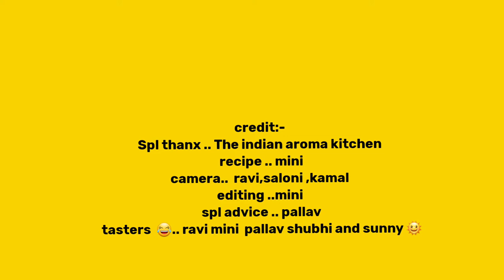How to make eggless red velvet cake / एगलैस रेड वेेलवैैट केक कैसे बनाए ।eggless cakerecipe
Hi everyone
In today's video we will learn to make the perfect spongy eggless red velvet cake ..all the ingredients and the method is shown inthe video ..

ingredients ..

flour ( maida ) .. 1.5 cup
baking pd ..1/2 tsp
baking soda 11/4tsp
salt 1/2t
breakfast /pd sugar .. 1 cup
oil ..1/2 cup
red food color 1/2tsp
vinegar .. 1 tbsp
cocoa pd .. 1 tbsp
vanilla essence

Method ..
Preheat the oven at 180ndegree for atleadt 15 minutes
Prepare 6"cake tin as shown in the video

1.make butter milk ...
 add vinegar to milk , mix and leave aside for 5 to ten min.

 2.sift maida , cocoa pd and baking pd twice

3.after the butter milk is formed  add baking soda, sugar vanilla essence to it and mix well and leave for five minutes .. the mixture will become frothy ..

4.add dry ingredients little by little and mix nicely and very gently..scrape the sides of the bowl frequently

5.onse everything is mixed add the oil and stir very well to incorporate

6.prepare the cake tin by greasing and lining the paper

 7. bake for 30 to 35 minutes for check by inserting the scewer in the center and if it comes clean your cake is done
it may take lil longer as butter milk and curd cake takes lil more time  so you can check after 25 min.

for cream cheese filling
add 50 to 70 gm of cream cheese
2 tbsp .. confectioners sugar
1 cup whipping cream /heavy cream /butter cream .. yes you can take any .. is using butter cream please dont add sugar in this step
mix well and pipe as shown

For frosting .

1to 11/2 cup of butter cream / heavi pippin cream beat very well add pink color a bit and mix again .. and start piping flowers( I used 1M tip)
you can use  N1 or any open star tip  to pipe the flowers
or can use any other tip of your choice it you want to.pipe any other design